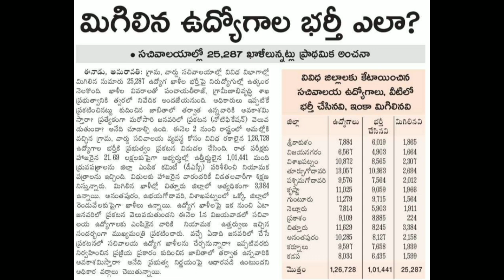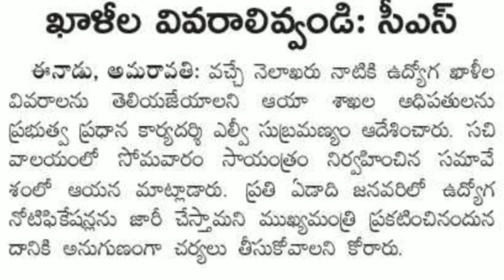Ap grama sachivalayam latest news || remaining jobs filled with || new notification 2020